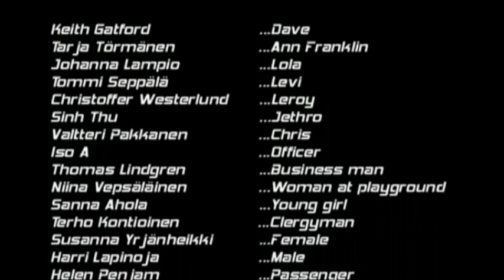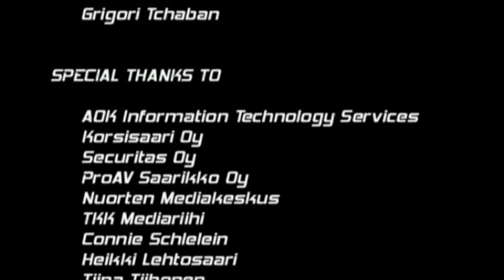Killing Me Softly 2003